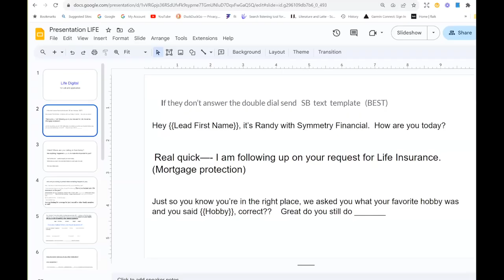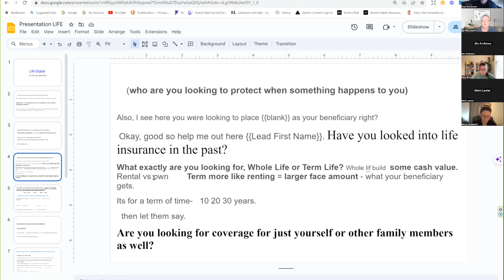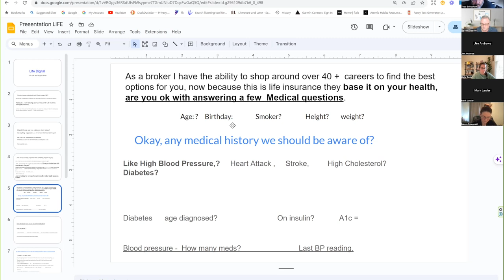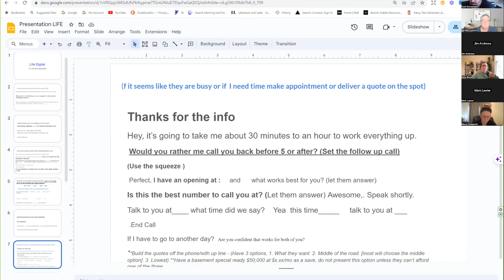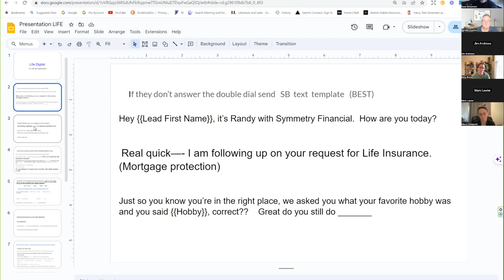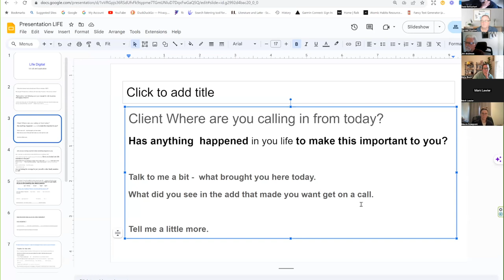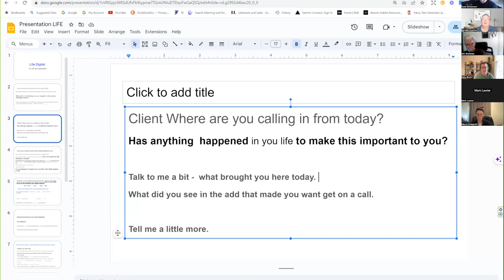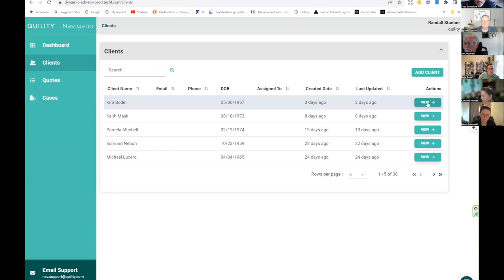Razor Ridge Leads Live Training Roleplay Repositioning MP Sales 11:16:2023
In this live training we cover a live roleplay, how to reposition mortgage protection sales processes into general life leads sales.
Host: Todd Schuchart
Razorridge.com